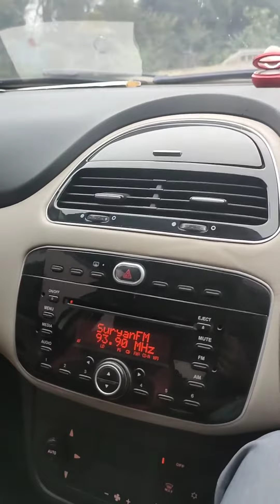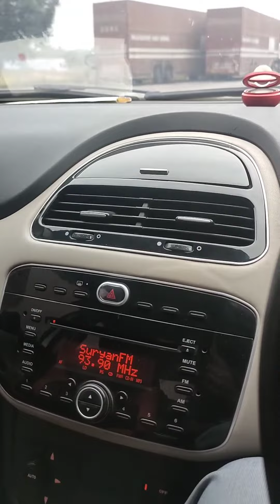போலி டாக்டர்களை எப்படி தவிர்ப்பது